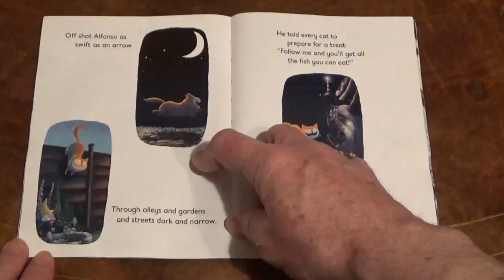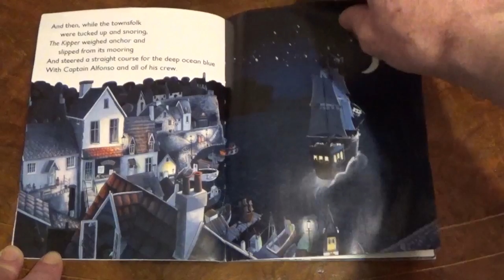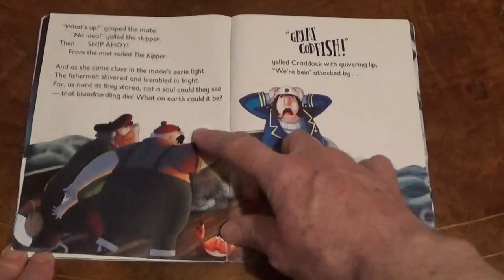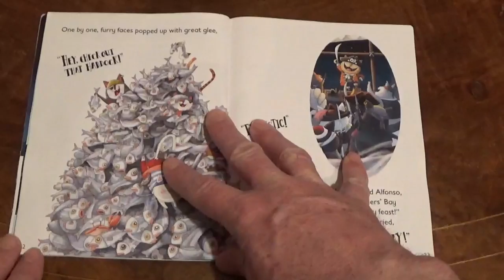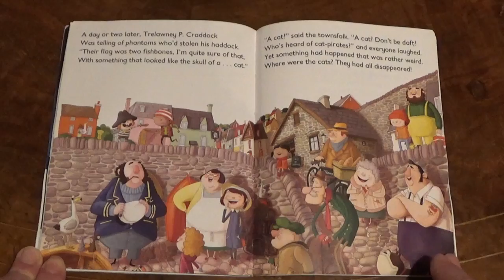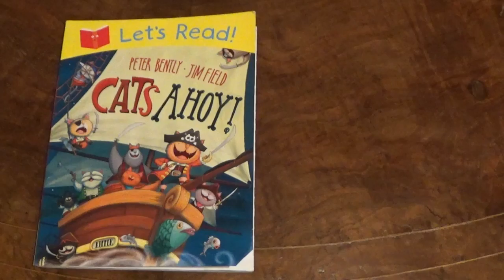Cats Ahoy! - Children's books read aloud / bedtime stories for kids.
READ ALOUD BOOKS FOR CHILDREN ~ Bedtime stories for kids - Today let's read: Cats Ahoy !   (Peter Bently & Jim Field).

"When Alfonso the cat hears there's a boat coming into harbour stuffed with tasty haddock, he hatches a plan. It's brave! It's bold! And it involves a ghost pirate ship, some rather gullible fishermen and cats... LOTS of cats."

Storytime for kids! - A traditional read aloud bedtime story for toddlers and children.

Bedtime stories for kids - read aloud books for children.  A calming but fun read aloud bedtime story for toddlers and children - in English.  Let's read kids stories and enjoy children's books!  Perfect short stories for use at home, (even home-schooling), kindergarten, Elementary school, preschool or nursery.  Useful resource for teacher lesson planning too.

Useful to assess the story book and review, before buying a copy for home or school, or to see if your child would enjoy borrowing this children’s story book from the library. Or even use these books to get kids asleep!  Just fun read aloud picture books for your child, helping to aid bedtime relaxation, wind down & calm!